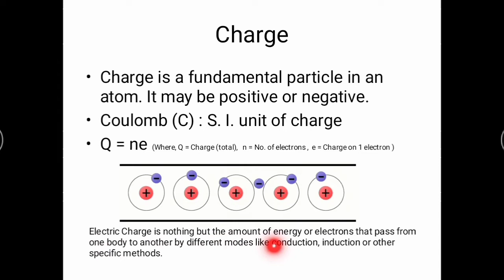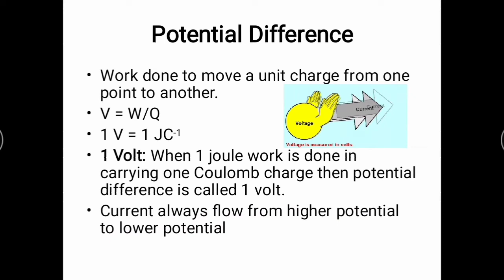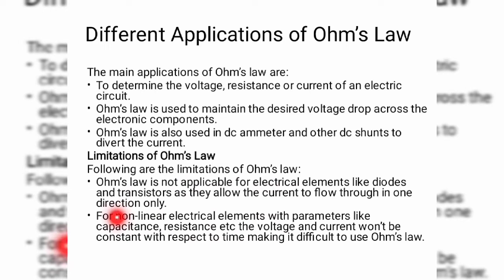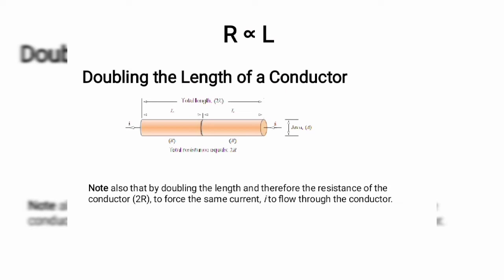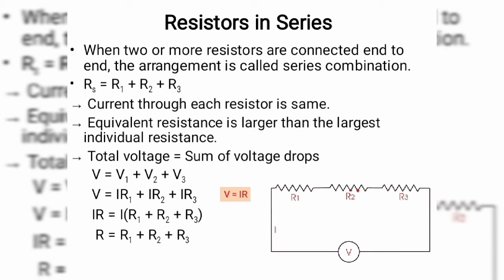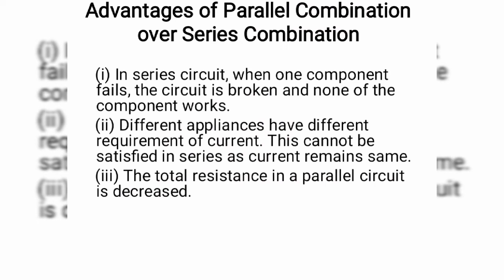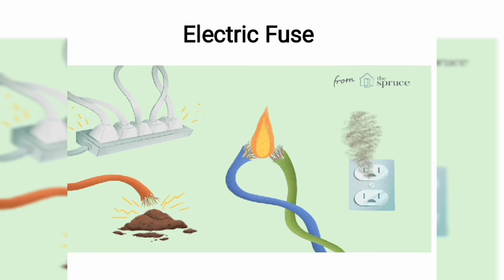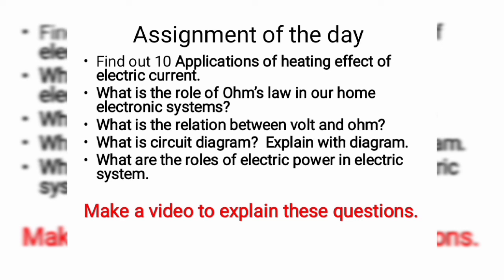Class 10 Physics Chapter 12 Electricity full revision in hindi urdu techno gyani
Physics is a crucial subject for learners who wish to pursue a career in engineering and other related fields. Most of the concepts in class 10 physics are important as several higher-level derivations and concepts are introduced in class 11th. So, having a thorough understanding of all the concepts is crucial to not only get good marks in the exam but also get introduced to wide a spectrum of knowledge. So, to help the students to learn the subject more effectively, physics notes for class 10 students are provided here which are also freely accessible. These CBSE notes are well structured, easy-to-understand and cover all the important topics that students need to learn for the exams.

Besides, students can use the notes to not only master all the topics given in the syllabus but these notes are the most effective tools to prepare and succeed in the exams. The content is written in simple language and students should be able to grasp concepts as well as conduct revisions of the entire chapter in quick succession.

Students can check out some of the topics related to class 10 physics notes from the links given below:
What is Current Electricity?
Any motion of charges from one section to another is current. When two bodies at different potentials are linked with a wire, free electrons stream from B to A, until both the objects reach the same potential, after which the current stops flowing. Until a potential difference is present throughout a conductor, current runs. The division of physics that deals with charges in motion is termed as current electricity.

Just as a liquid in a horizontal tube does not flow, no current runs in a copper cable by itself. Water will flow out of the other end at a steady rate if one end of the tube is attached to a tank with water such that there is a pressure difference amidst the two ends of the horizontal tube.

If the physical conditions i.e. temperature, mechanical strain, etc. remain constant It was discovered through experimentation that the current travelling through a conductor is directly proportional to the potential difference V in between its two ends.

Inside the conductor, the electric charge is nil everywhere, and thus, there is no current in electrostatic situations. This does not necessarily convey that all charges inside the conductor are at rest.

The resistivity of a metallic conductor virtually at all times grows with increasing temperature.

There are a large number of universally used circuit elements which do not obey Ohm’s law as it is not a fundamental law of nature.

Some substances, including numerous alloys and metals, display a phenomenon termed as superconductivity.

When resistors, can be linked in such a way that equal amounts of current flow in them, then they are said to be attached in series. The resistors are believed to be linked in parallel if the electric potential difference is similar across each resistor.

Ohm’s law cannot be applied to many electrical circuits. This is caused when resistors are linked in a complex manner or when there is more than one source of emf in the circuit. Two laws founded on charge neutrality in a metal were developed by Gustav Robert Kirchhoff to solve such complicated circuits.

Summary:
Current flowing through an agreed area of a conductor is the net charge traveling per unit time through the area.
The division of physics that deals with charges in motion is termed as current electricity.
When resistors, can be linked in such a way that equal amounts of current flow in them, then they are said to be attached in series.
The resistors are believed to be linked in parallel if the electric potential difference is similar across each resistor.